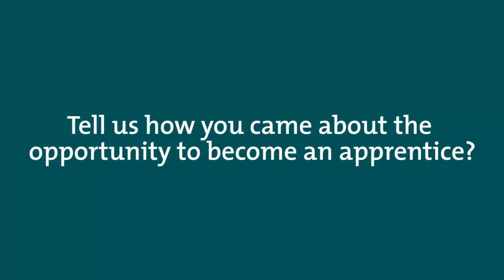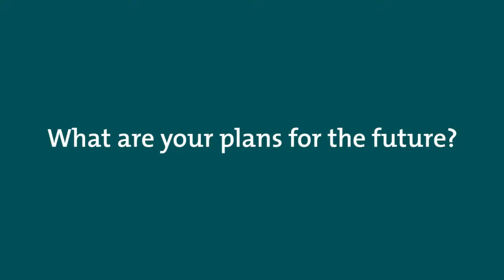Becoming a Legal Apprentice at Weightmans LLP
PRIME alumnus and 'Apprentice of the Year' Jordan Coulton shares some insight into his role, including how he applied; projects he's involved with and his ambitious future plans.